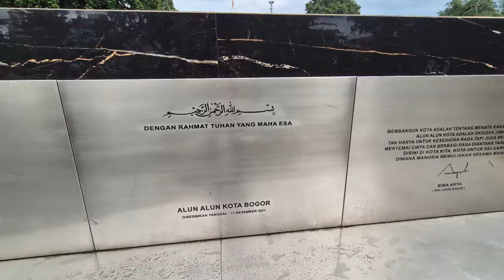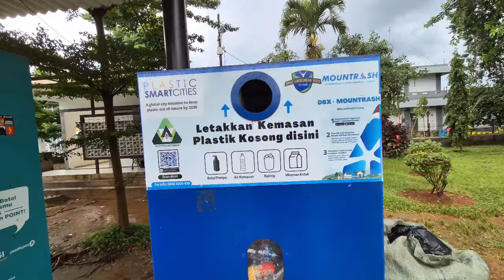UPDATE KONDISI ALUN ALUN KOTA BOGOR SETELAH TIDAK ADA TAMAN TOPI JADI TEMPAT WISATA BARU